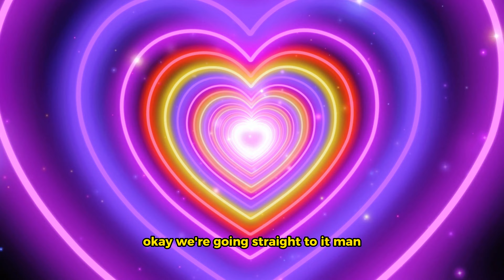Motivational Winton!?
IMPORTANT LINKS